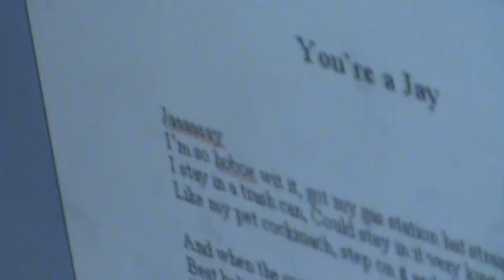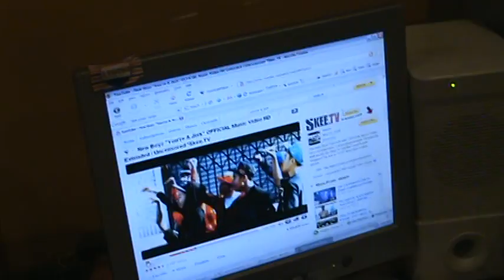Making of Your a J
This is behind the scenes.